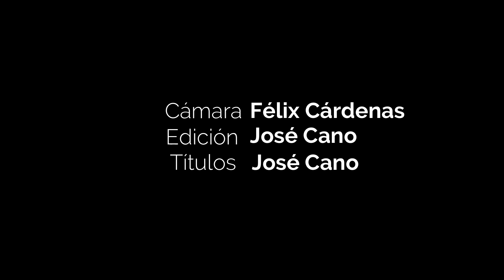SITGES 2023 Presentación de la Película "IN FLAME"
Domingo 9 y quinto día del Festival Internacional de Cinema Fantàstic de Catalunya. Presentación de la película "IN FLAME"  SITGES 2023